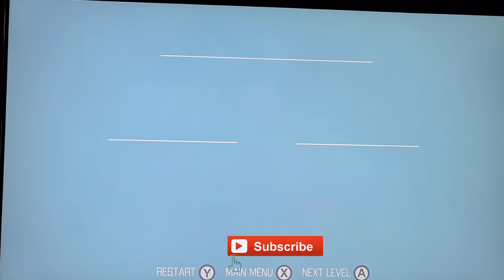Stealth Review for Nintendo Switch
Steve Dog gives you his thoughts in this review of Stealth for the Nintendo Switch.

This time Steve provides a value for this game.  If you can pick it up cheaper then it may well be worth a purchase.